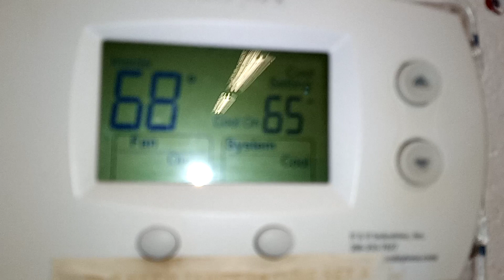YMCA does not skimp on it's ac